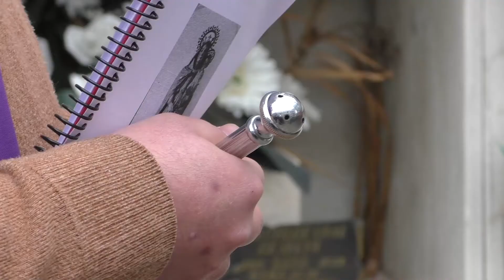"SIEMPRE BUSCO UNA EXCUSA PARA QUEDARSE EN FRAY BENTOS Y ESTA FUE SU ULTIMA VOLUNTAD"